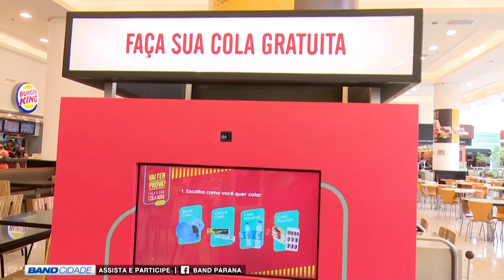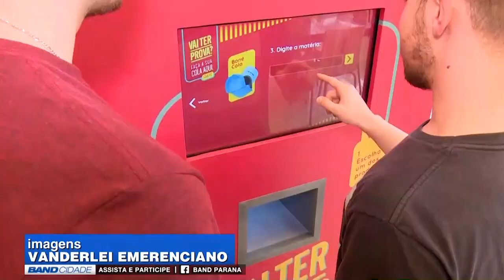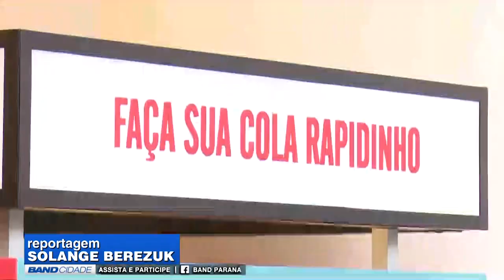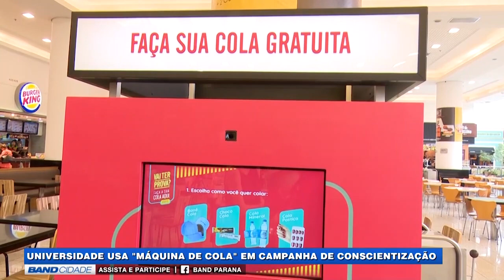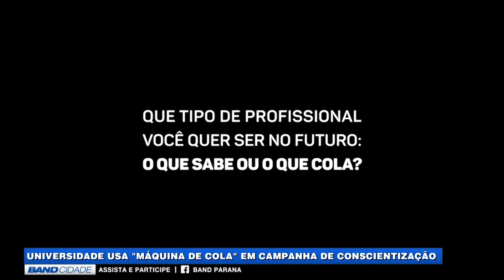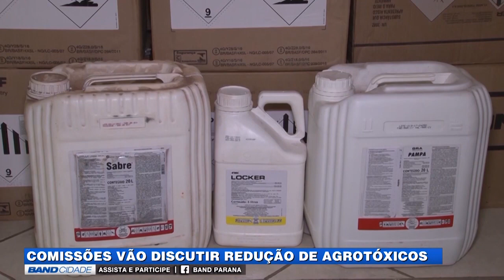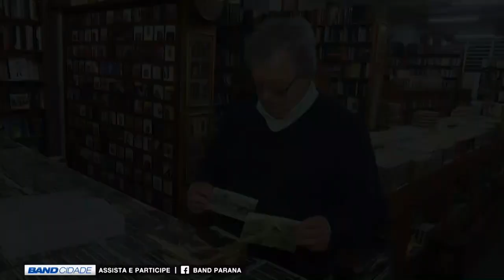(18/10/2018) Assista ao Band Cidade 2ª edição desta quinta-feira | TV BAND